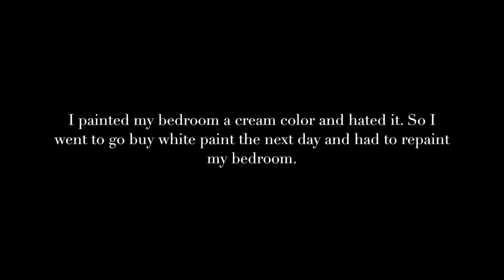Apartment Renovation [ Part 3 ] Sanding & Painting | Heather_sweetiiie